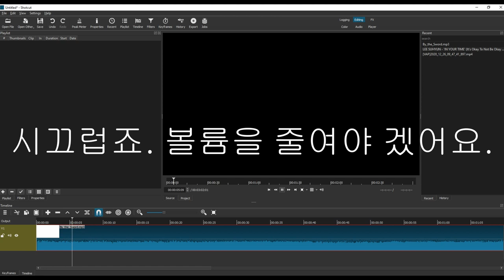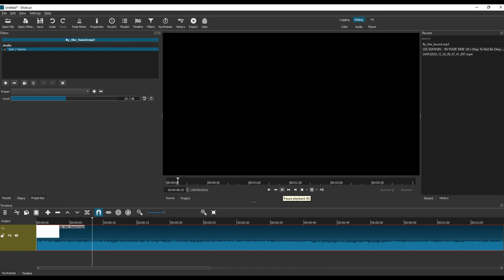[샷컷 : Shortcut] 오디오 볼륨 줄이기